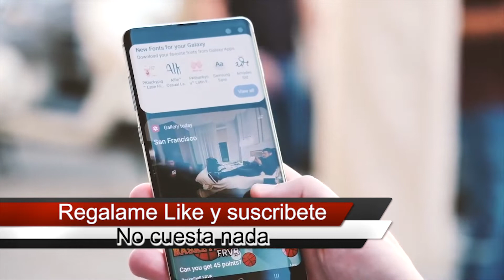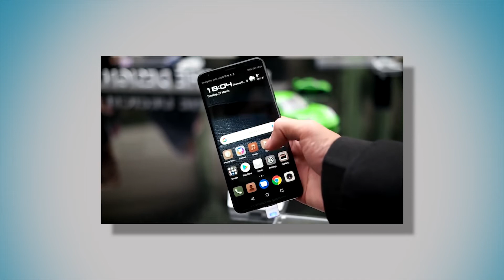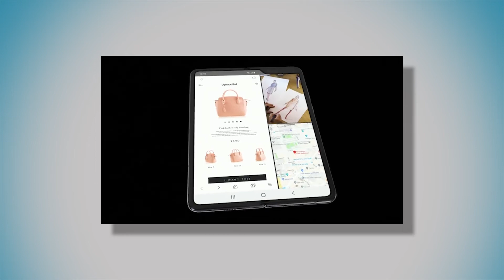Celulares mas caros esta el tuyo en la lista